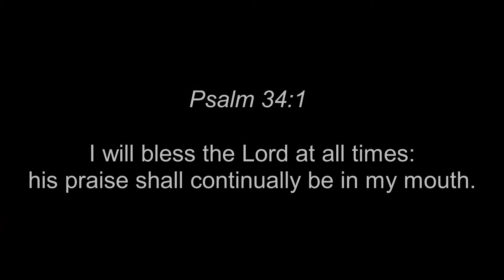At All Times by Victory Worship | Acoustic Cover | + SPECIAL ANNOUNCEMENT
It's been a little while since my last cover video. Been working hard on trying to start my online Christian t-shirt biz! So I'm excited to finally share with you all my new Etsy shop! Please check it out! Thank you all!